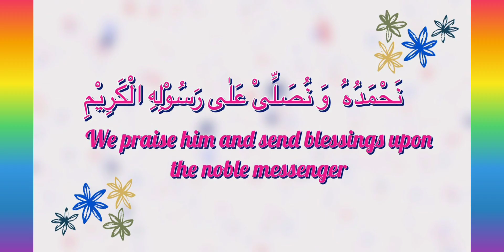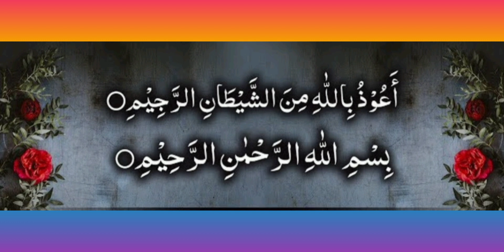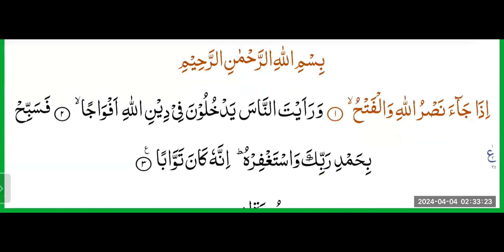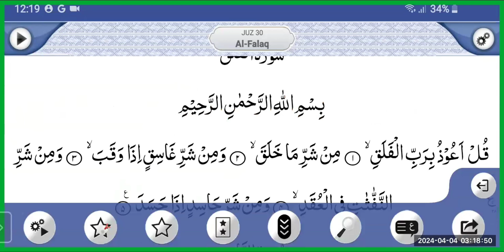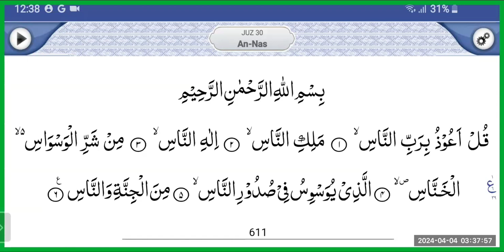Doura E Quran , Lecture 25 , Part 1